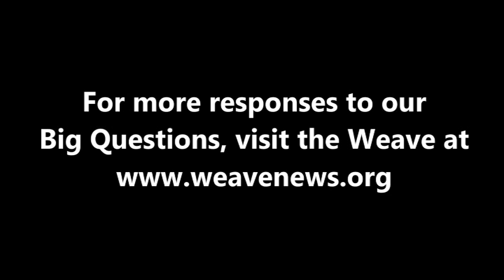Burton Visotzky on climate change and economic growth